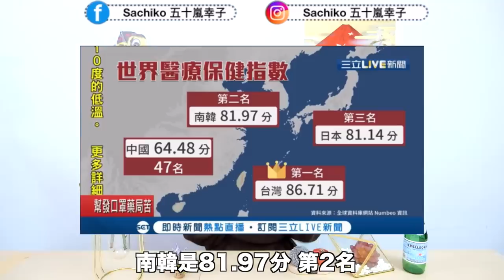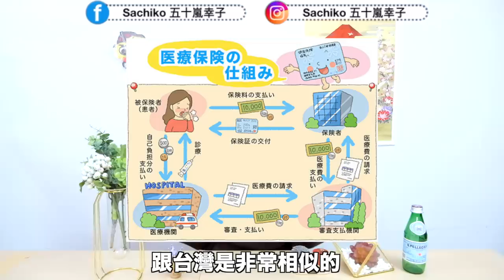台灣醫療健保奇蹟！WHO居然不給進？！台灣世界第一名,日本第三名？ ｜台湾の医療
台灣不管在防疫上面還是醫療健保上面，都是世界前段班！

ーーーーーーー
🇯🇵文化推薦🇹🇼🌍